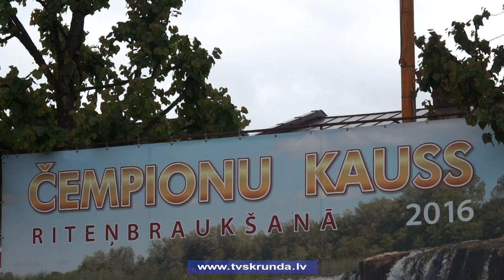Kuldīgā aizvadīts Čempionu kauss riteņbraukšanā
Ar savu darbu, talantu un uzvarām līdzināties pasaules čempioniem un arī kādreiz būt pirmajam pasaulē – šādās noskaņās Kuldīgā aizvadītas sacensības riteņbraukšanā Čempionu kauss. To patronese un patrons ir pasaules čempioni riteņbraukšanā, kuldīdznieki  – Emīlija Sonka un Romāns Vainšteins. Sacensībās spēkiem mērojās dažādu vecumu riteņbraucēji.